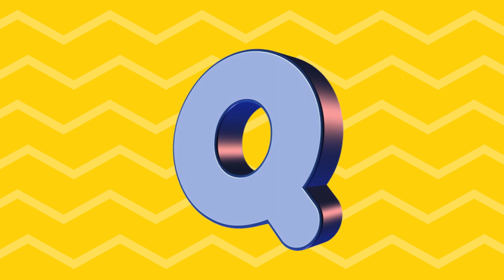ABC Learning For Toddlers | A to Z Learning Videos | ABC Learning For Kids | Smart learning topics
About Us:

"Smart Learning Topic" is a 2D and 3D energized channel, which gives recordings to children to learn English, through learning Recordings for youngsters. We teach kids through fun by utilizing a novel mix of liveliness and music to make them ready to advance by watching our learning recordings for youngsters, learning recordings for little children, learning recordings for kindergarten, learning recordings for infants, and learning recordings for preschoolers.

We seek to foster a youngster's learning pleasant. We plan to create fun learning Recordings for youngsters with our delightful 2D and 3D movement, animation music, and instructive information. We work for instructive advancement in messes around with letters in order, colors, numbers, creatures, birds, shapes, natural products, vegetables, and considerably more.
This is the place that is known for no particular reason and instructive recordings for babies, preschool, and Kindergarten. We ensure your infants will revere our recordings, nursery rhymes kids tunes, and so on.